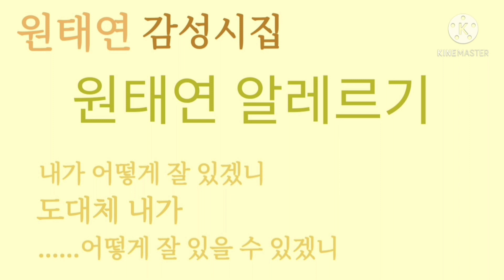[한국시 Korean Poems 시집한권] Narrated In Korean | 엘리샤 낭송 원태연 알레르기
원태연 감성 시집 " 원태연 알레르기"